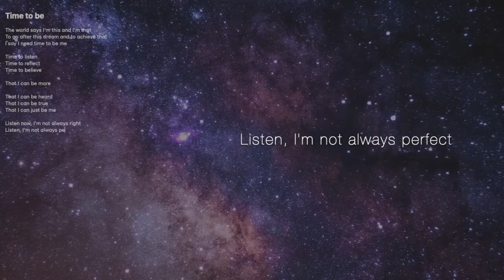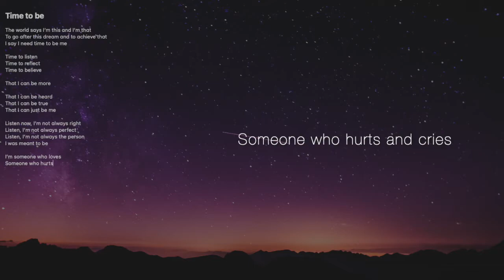Time To Be - Poem for my friend, me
This was my first video I created, over a year ago, but never published.  I was going through a lot at the time and needed a creative outlet to express myself.  I wrote this poem around my birthday, when I often reflect on the past year.

I know for myself, and others, it's hard to feel authentic and real all the time. I needed to remind myself that being me is pretty awesome.  This isn't because somebody told me that, but because I believe it for myself.  Treat yourself as you would a good friend.  We have to constantly remind ourselves we are worthy to be loved, to be authentic, just to be.

I leave this video for my three daughters.  One day they too will struggle with this feeling and hopefully this can be a way to encourage us all.